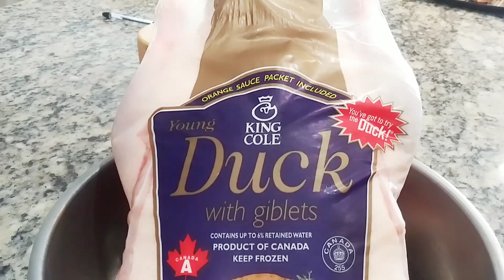Roast Duck with Orange Sauce